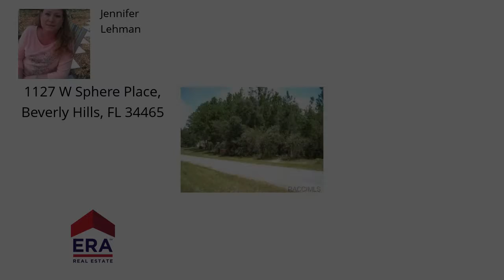1127 W Sphere Place, Beverly Hills, FL 34465 - MLS #332887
Property Description
LOCATED IN THE EQUESTRIAN AREA OF PINE RIDGE. If you have horses, this is the place for you. The surroundings give you a country feel, yet you're close to shopping & other amenities. Large, newer homes in the immediate area. The parcel is wooded, which would allow for privacy when you build your new home. A variety of golf courses are only a short distance away. This is a prosperous section where each home reflects pride of ownership. The community has horse trails also. How soon do you want to make your offer?
Headline
Vacant Land - Beverly Hills, FL
Directions
From Hwy. 486 & 491- Go North on Hwy. 491 to left on Hampshire Blvd. to left on Bedstrow Blvd. to left on Pricewood Dr. Road curves to the right. Turn right on Sphere Pl. Parcel on the right. See sign